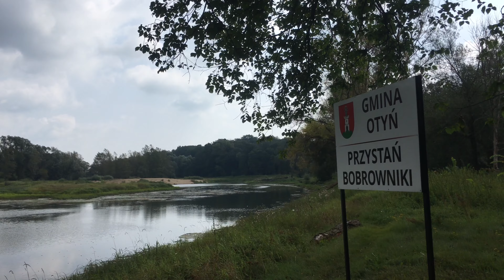Rajd na przystań w Bobrownikach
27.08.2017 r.